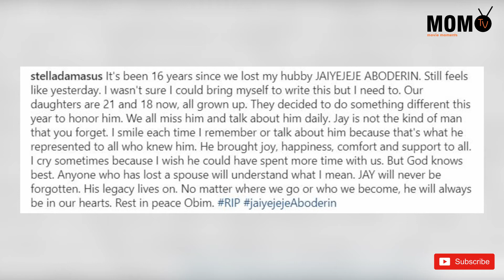16years After Death, Actress Stella Damasus Remembers late Husband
Watch video as nollywood actress Stella Damasus remembers her Late husband 16 years after death